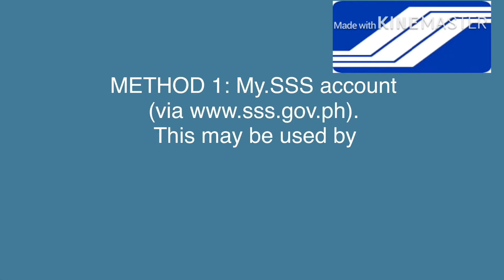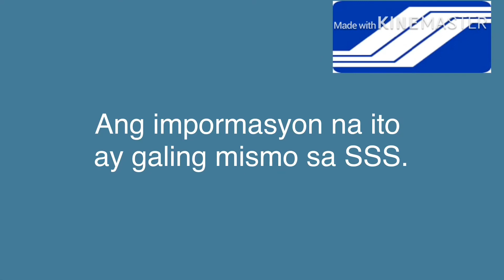SMALL BUSINESS WAGE SUBSIDY (SBWS) APPLICATION UNTIL MAY 8, 2020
Song
Panda
Artist
Itro

Source: SSS